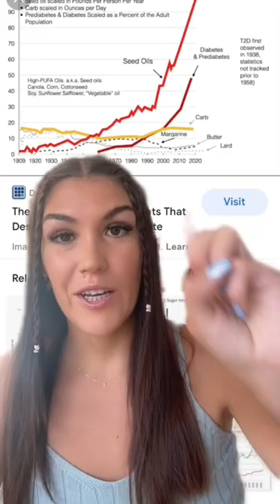We are literally DRINKING vegetable oil 💀